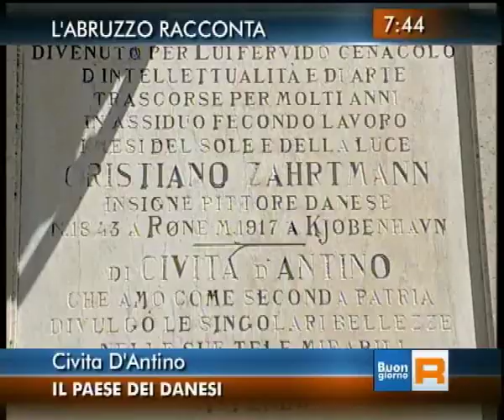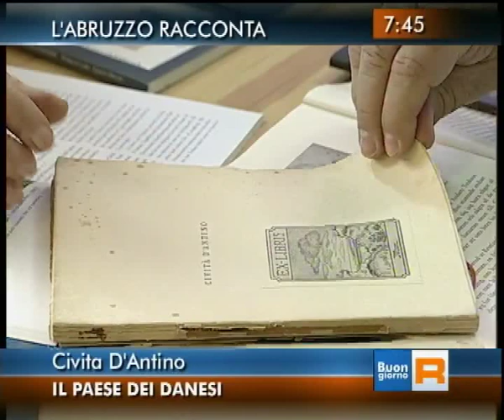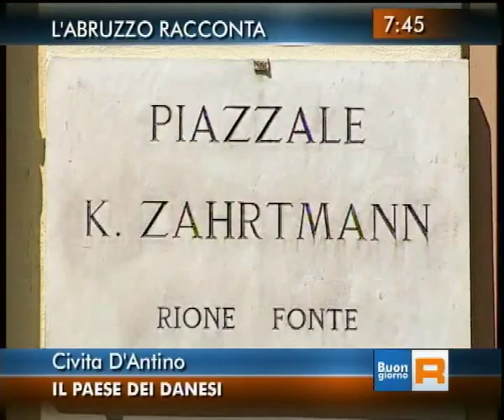Civita d'Antino - il paese dei danesi (L'Abruzzo racconta) RAI3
(Servizio di Maria Rosaria La Morgia / 2014)